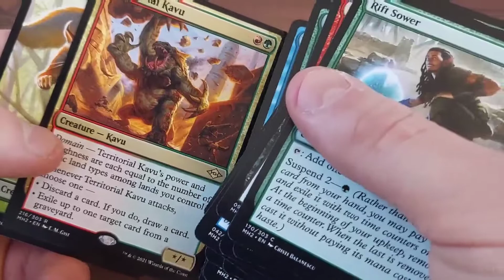Magic The Gathering Modern Horizons 2 Booster Pack Opening #2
Will it turn out better than his previous attempt? Only time will tell.

The Battle Bunker is a franchise hobby gaming shop that sells hobby gaming products, as well as services and events regarding them. The Battle Bunker deals in, among other things:

Collectible and trading card games, such as Magic: the Gathering, Yu-Gi-Oh!, Pokémon TCG,
Cardfight Vanguard, Star Realms, Spoils, and more!

Board games, like Settlers of Catan, Ticket to Ride, Codenames, Exploding Kittens, Cards Against  Humanity, etc.

Tabletop gaming, the likes of Warhammer 40k, Bloodbowl, Star Wars X-Wing, Dungeons & Dragons, etc.

We not only supply the stock necessary to play and keep improving your games, but we also supply various accessories, ranging from protective card sleeves and playing mats, to dice for various games, to even paint brushes and paint sets to decorate your models!

Selling you goods is not all we do though – the other half of being a brick and mortar store is that we can offer play space for all of the above hobbies, and along with that, regular events! Even sanctioned tournaments, both with prize support from the store, as well as promotional material from the many game suppliers.

The Battle Bunker isn’t just a card shop. It’s an experience. It’s a place to interact with like minded people, to enjoy a few games after school or work, to relax on the weekend, or even just to pop in and say hello to the regulars you know have become live-in furniture.